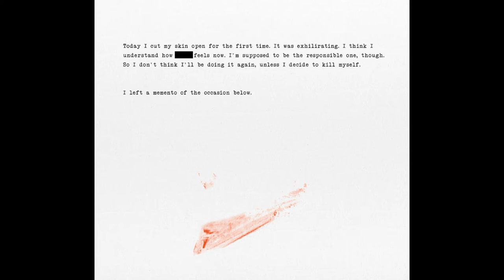Momento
Cirno playing Doki Doki Literature Club